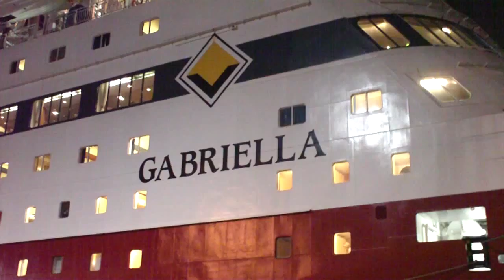Viking Line M/S Gabriella right before departure from Stockholm.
This is Viking Lines M/S Gabriella just minutes before departure from Stockholm.